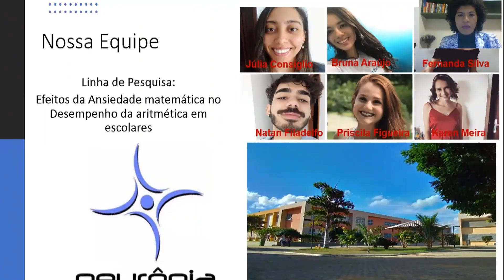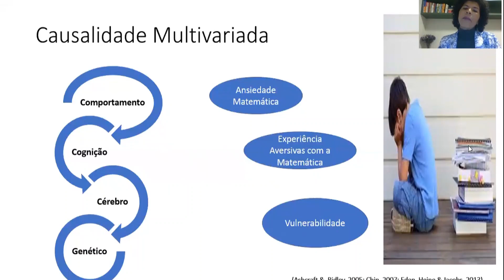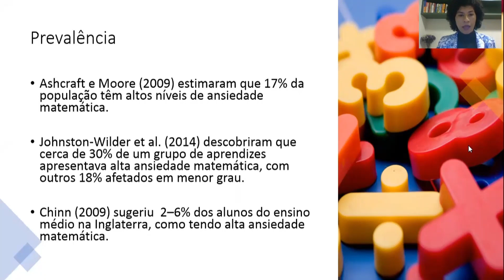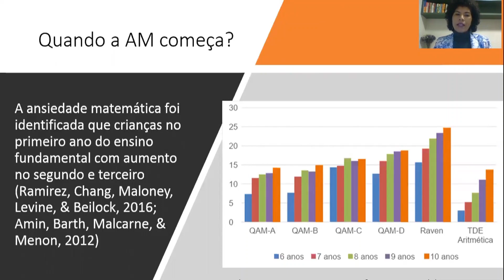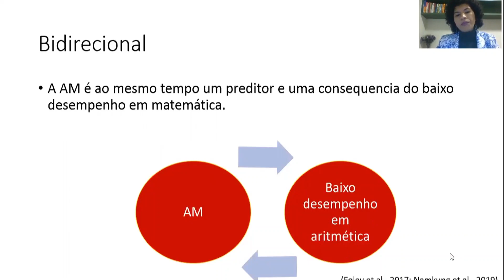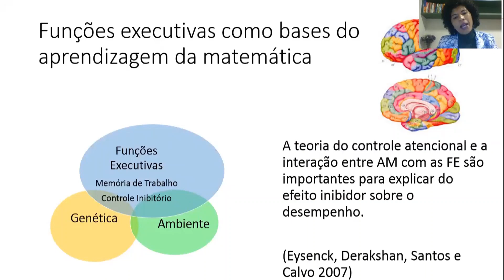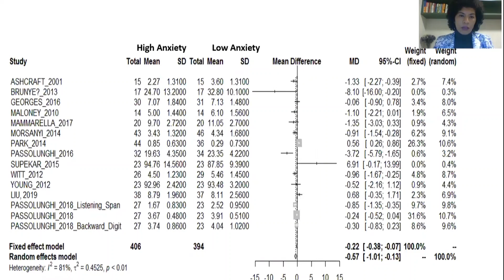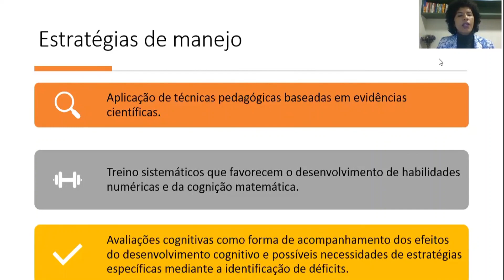2º EMNE: Ansiedade mat. e FE explicam o baixo desempenho em aritmética? - Prª Drª Patrícia M Freitas